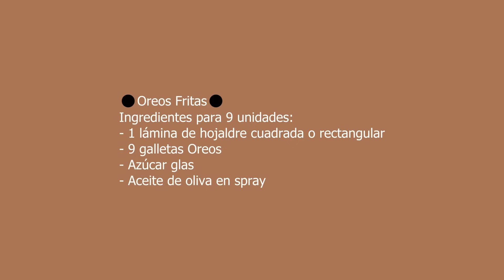¡Increíble! Galletas Oreos Fritas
¡Hola cocinillas! 👩🏽‍🍳. Nos encanta veros de nuevo por aquí, y en esta ocasión, esta receta dulce, con pocos ingredientes, os va a encantar.
La vamos a preparar en nuestra Cosori Dual Blaze, pero las podéis hacer en cualquier freidora de aire, y en el horno también.

⭐⭐⭐Si veis el vídeo y os queréis hacer con alguna freidora de aire, os dejamos todos los enlaces de la tienda oficial de Cosori 😉:

Capítulos del vídeo 🎥🎥🎥:
00:00 - Inicio
00:10 - Presentación
00:40 - Cosori Dual Blade
01:11 - El hojaldre
01:56 - Las envolvemos
02:53 - A la Cosori
04:25 - Resultado
05:34 - La probamos
06:54 - Despedida
07:22 - Ingredientes

⚫Oreos Fritas⚫
Ingredientes para 9 unidades:
- 1 lámina de hojaldre cuadrada o rectangular
- 9 galletas Oreos
- Azúcar glas
- Aceite de oliva en spray

Preparación:
En una tabla, desenrolla el hojaldre, y lo vamos a cortar en 9 cuadrados.
Colocamos cada una de las cookies en el centro, las cerramos y presionamos los extremos.
Pulverizamos con un poco de aceite de oliva en spray.
Si las hacéis en el horno, precalentáis el horno a 200ºC, calor arriba y abajo.
En el horno  200ºC durante 20 minutos o hasta que veáis que se doran.
Si las hacéis en otro tipo de freidora de aire, precalentáis a 185ºC durante 3 minutos.
Con la Dual Blaze no os hará falta.
Colocamos las galletas en la freidora de aire, y programamos "Air Fry" o "Bake" a 180ºC durante 12-14 minutos o hasta que veáis que se doran.
Para otras freidoras, cuando falten 3 minutos, les podéis dar la vuelta para que se os doren por abajo.
Sacamos y dejamos enfriar en una rejilla, y ya las podemos comer, con un espolvoreo de azúcar glas.
Listas, quedan riquísimas.